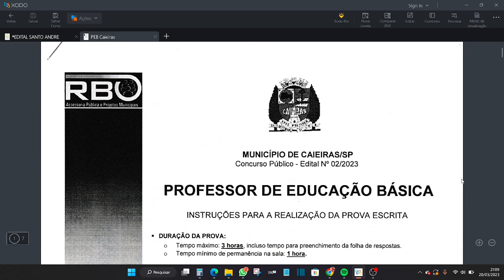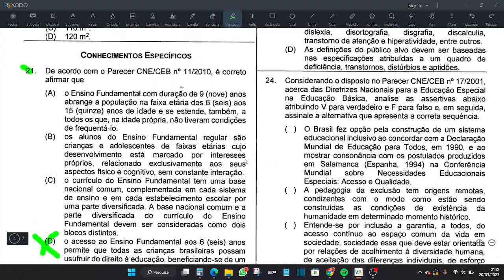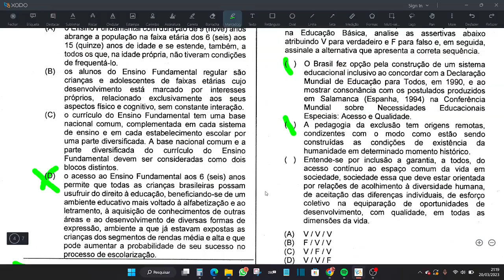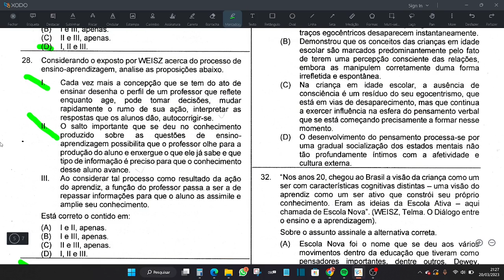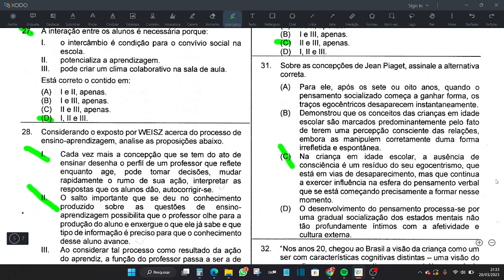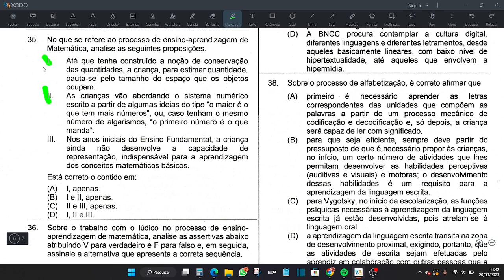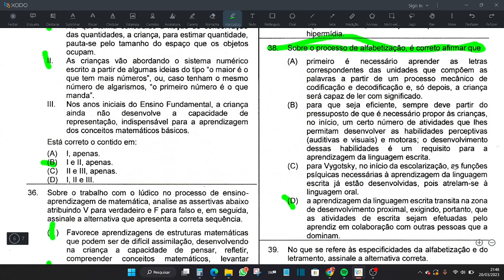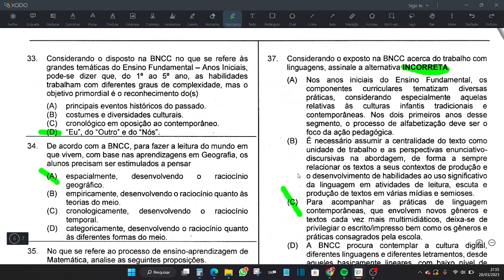Correção das Provas de PEB1: Caieiras e Vargem Grande Paulista- Banca RBO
Banco Bradesco
Conta Corrente
Agência: 1236
Conta: 51544-2
Jessica Aparecida Pereira

✅ Contato para a compra das minhas apostilas: 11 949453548

GABARITO EXTRAOFICIAL DE CAIEIRAS:

01 d
02 c
03 c
04 A
05 d
06 b
07 a
08 b
09b
10 c
11a
12 c
13 a
14 b
15 c
16 a
17 d
18 c
19 a
20 c
21 d
22 b
23 c
24 a
25 c
26 a
27 d
28 a
29 b
30 c
31 c
32 d
33 d
34 a
35 b
36 d
37 c
38 d
39 a
40 c